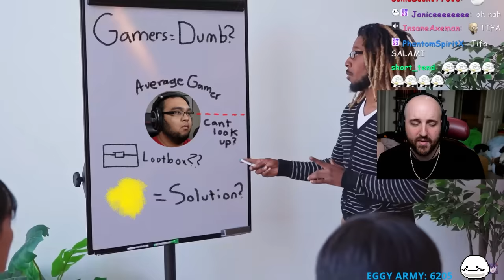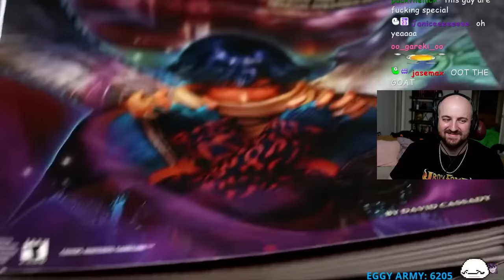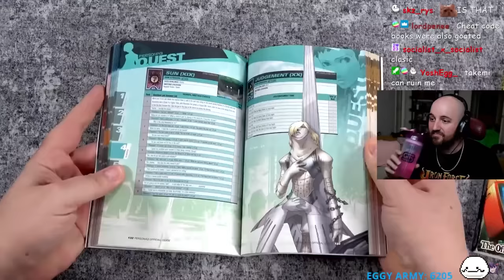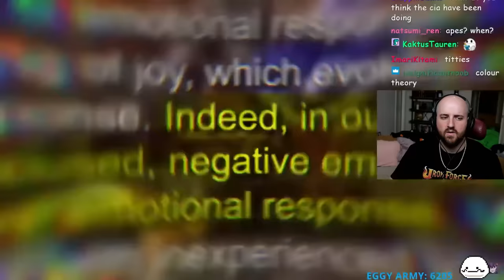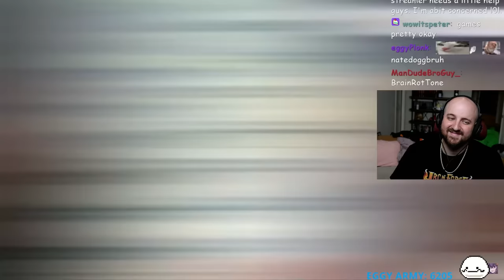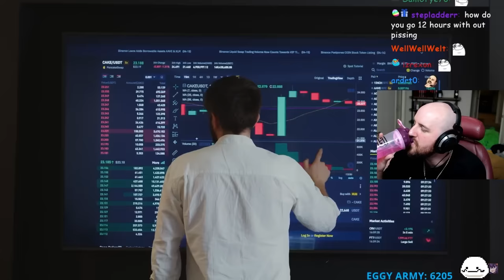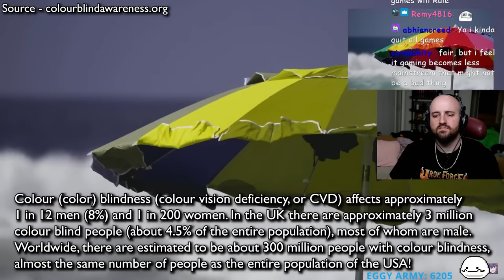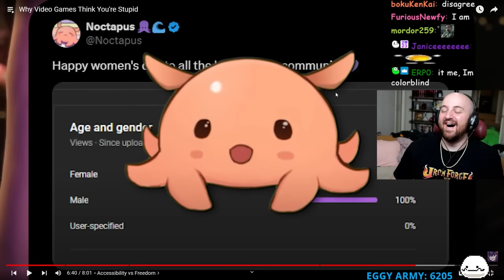Why Video Games Think You're Stupid | Tectone Reacts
Why Video Games Think You're Stupid

OTK
Tectone
Tectone React
Otk react